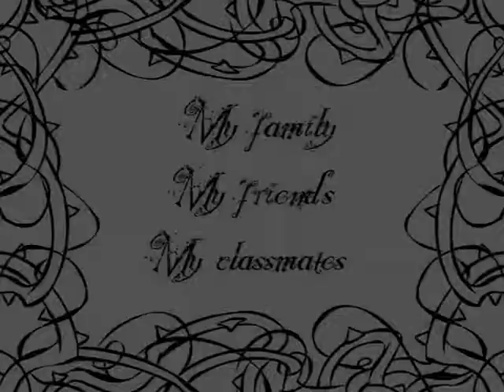the knight and the dragon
My Final Project at London Animation School